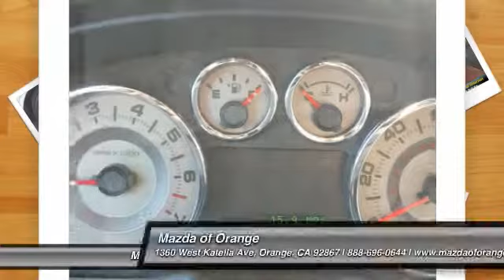2009 Ford Edge Orange CA 767224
2009 Ford Edge Limited

Don't miss this 2009 Ford Edge. It's equipped with Automatic transmission and features a White Suede Clearcoat exterior. With 71859 miles, You'll want to take this car home. Make a great choice today.